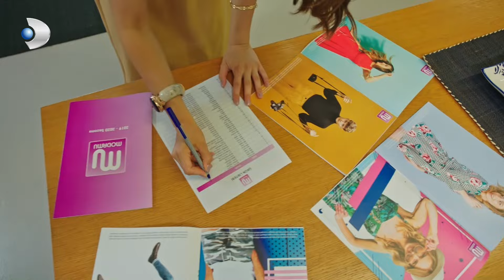Ayşe'nin Asansör Date - Afili Aşk 7. Bölüm